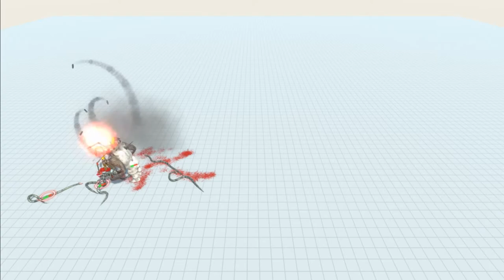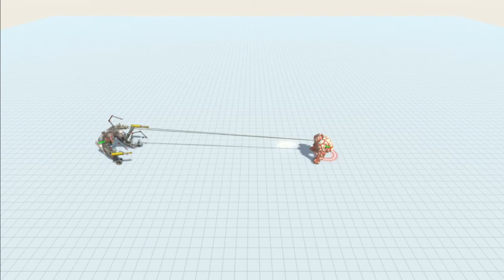ARBS - my creation vs 4 categories